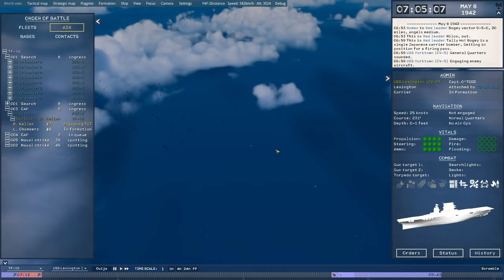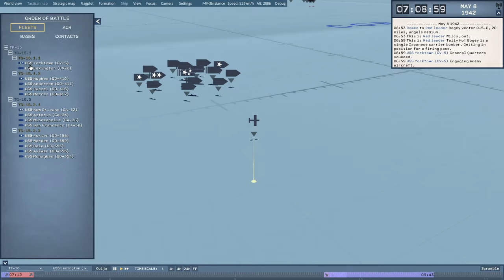Unit Order of Battle Menu - Task Force Admiral Dev Feature (Work in Progress)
I had a banger of an action sequence for screenshotsaturday, just forgot to press the record button, ouchie... Feels bad man.🥲

Anyway, instead you get a Kate getting eaten alive & Lexington's birds flying away and assembling for a composite strike, as a way to showcase extensively our order of battle selection system. As you can see, it allows you to move from a PoV to another with a mere click, whether you're looking for a specific ship or aircraft.

We'll get you some fighter on fighter action next weekend, for a change.🤠

Thanks in advance for your understanding regarding the state of affairs - and for sharing to those who you think will enjoy! Cheers :)

The Team